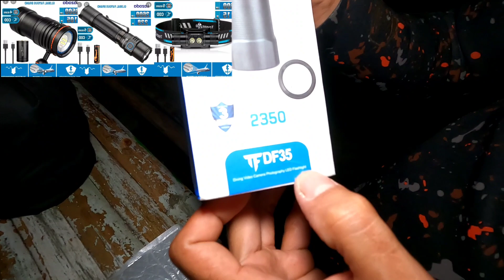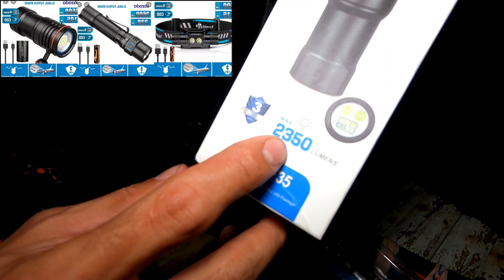Part1: Ang masayang spearfishing Adventure! Mga bagong flashlights from TrustFire😲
Glory to God.. Maraming salamat po sa inyong panonood at pagcomment naway patuloy nyo kaming suportahan, ingat din Po.. God bless